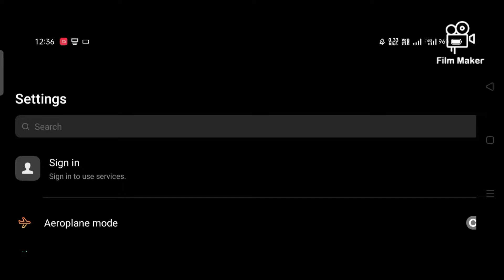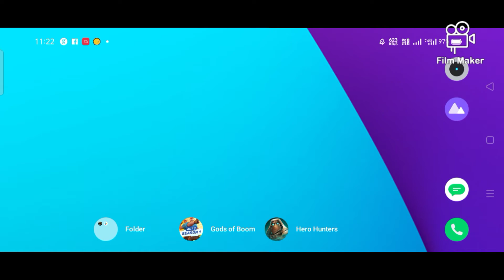Hero Hunter Like Pubg Best Game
Code GajjarF3148F

How To Play Beginner Call Of Duty🔥

First Time Play Call Of Duty Game🔥

         Please Dosto Follow Instagram

Realme Narzo 10&10A Features👇💥

Realme Narzo 10A System Update 300MB